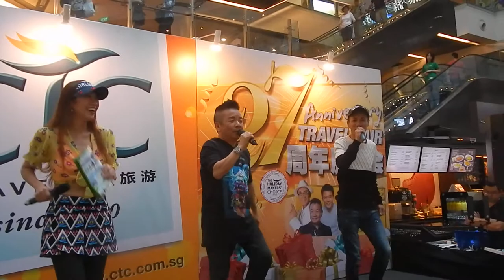chen jianbin singing at ctc fair at chinatown